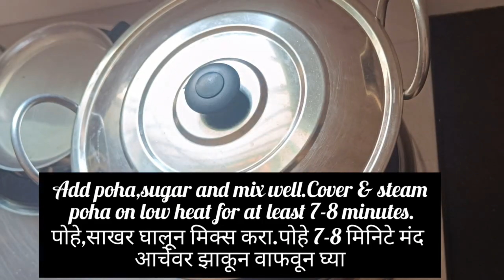या पद्धतीनं बनवून बघा स्वादिष्ट पोहे | झटपट आणि पौष्टिक नाश्ता | Indian Breakfast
Poha is a traditional Indian breakfast dish made from flattened rice, known for its light, flavorful, and nutritious qualities. This quick and easy recipe features rice flakes sautéed with mustard seeds, curry leaves, onions, green chilies, and spices, topped with fresh coriander and a squeeze of lime for a tangy finish. Ideal for a wholesome start to your day, Poha is perfect for busy mornings and can be enjoyed with a side of yogurt or tea.